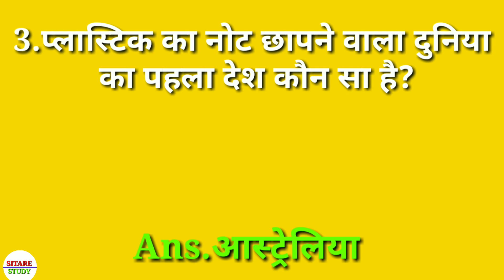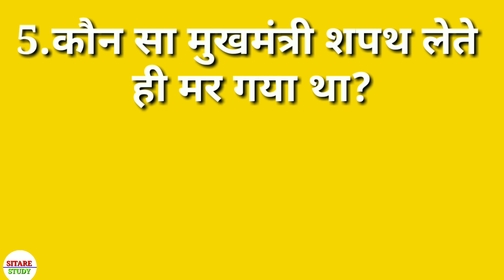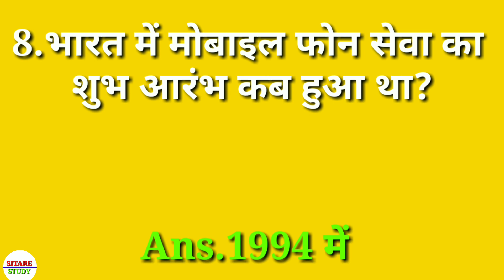Bharat ka sabse bada pagalkhana kahan hai | भारत का सबसे बड़ा पागलखाना कहाँ है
1st video  - 08:30AM
2nd video - 08:30PM